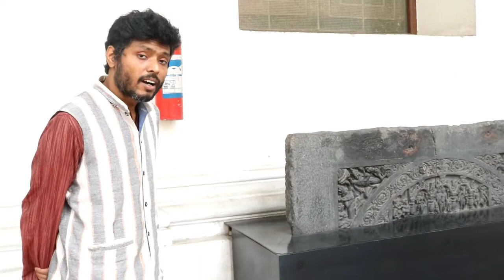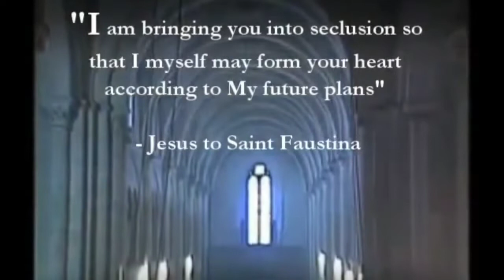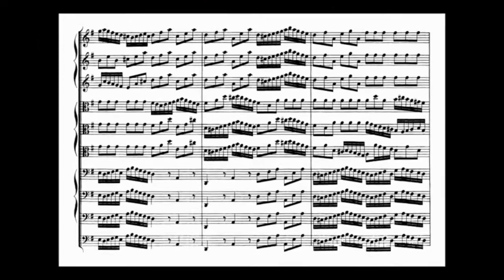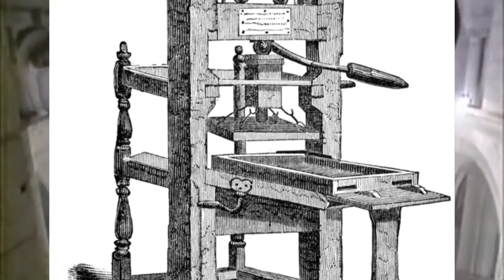NewYear2021 : A Journey in Western Classical Music History : Anupam Roy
An initiative by the Indian Museum in this Pandemic to spread hope, good faith, peace and positivity.

On the occasion of the New Year 2021,
Indian Museum, Kolkata is delighted to present an online musical talk on the theme "A Journey in Western Classical Music History from the Early Period to the Modern Era"

Speaker:
Anupam Roy,
KM Music Conservatory,
Chennai,
Established in 2008
by The A.R. Rahman Foundation